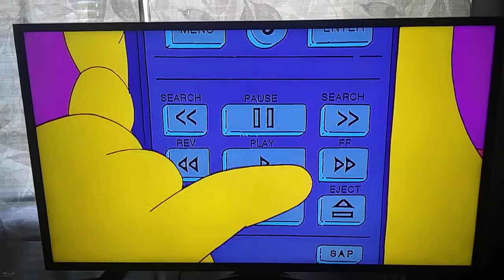Itchy and Scratchy Halloween show